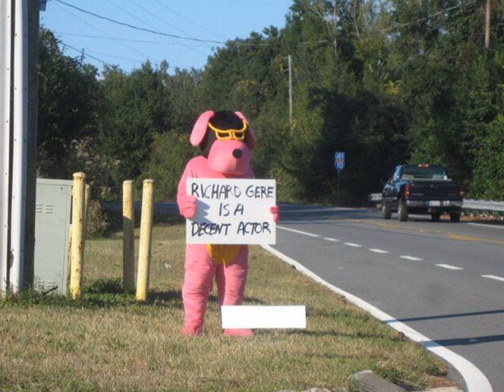Richard Gere o un mendigo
Las carísimas producciones 'Misión Secreta' y 'Hombres de negro 3' llegarán próximamente a las salas de cine. Los 'amantes' del séptimo arte disfrutarán hist.

Pelicula de accion de Richard Gere con una trama de espionaje.

PAPI RICO - (( SI TU ERES FIERA )) Nuevo Single Lanzamiento Mudial para todos mis Fanaticos es mi primer video clip Musical del CD ALTO NIVEL - 01/ 08 / 2012.

ABAJO HAY MUCHAS 3 o xD Si os gusta nuestro canal, mira estos: .

Una muy buena película que hace reflexionar en muchas cosas.